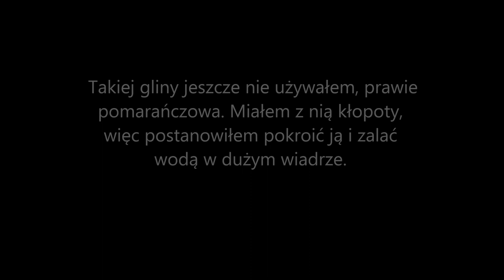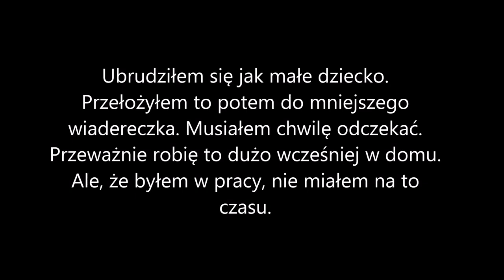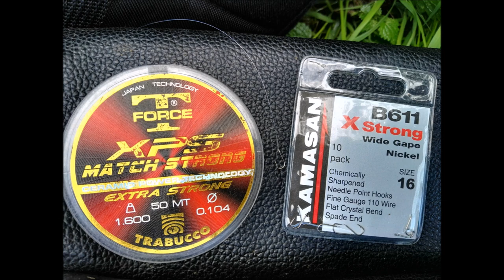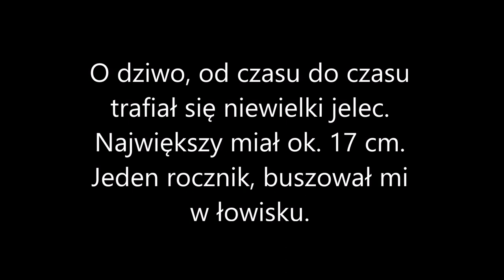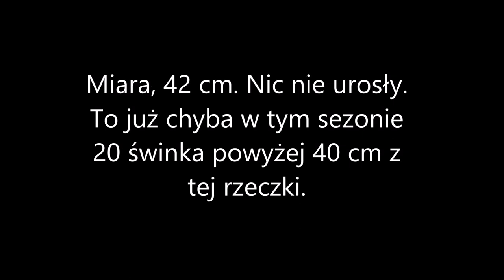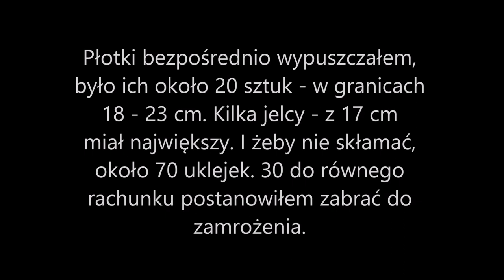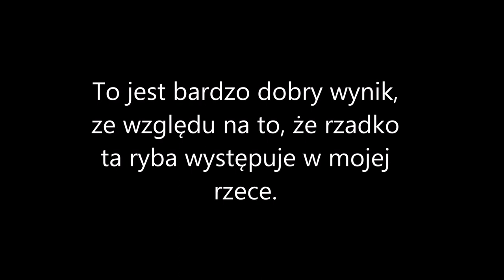ZWPP - ostatni wypad za świnką!